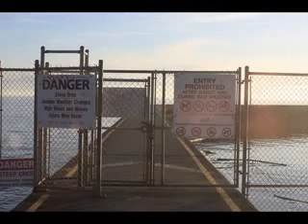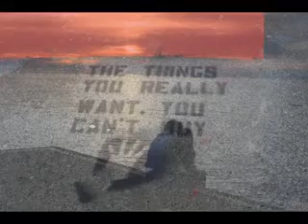walking the breakwater, victoria, bc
a local haunt, walking the breakwater at ogden point, victoria, bc